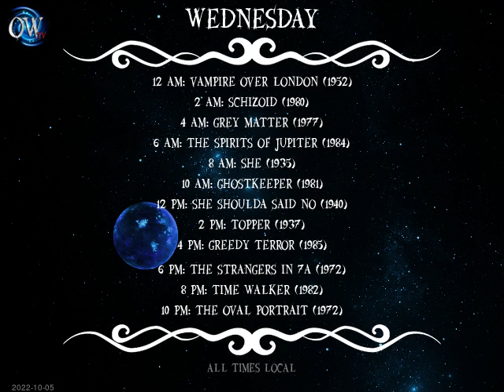Today's Schedule: 2022-10-04